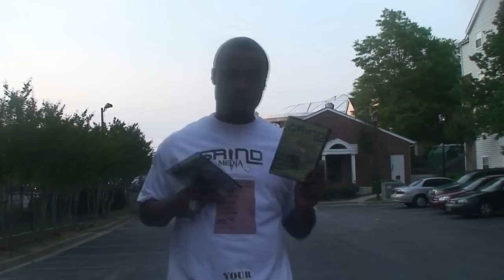Hot Block Magazine Award Show 2011- part 1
Contact Grind Media for all your video needs. 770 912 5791. featuring shop boyz, mykell myer, dj ace, crom.com, the best, streetzone tv, jay grind, big sam(east side boys), t roc, dubb g, auto, dirty, venom and many more.